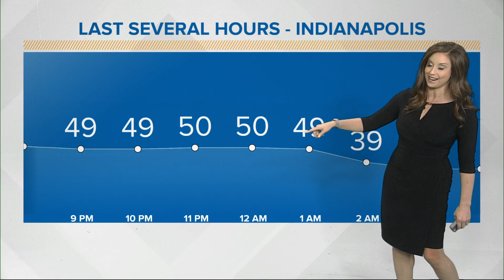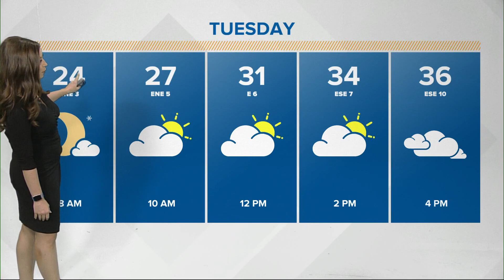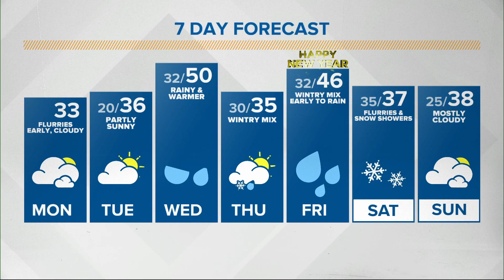Live Doppler 13 Weather Forecast — 12/28/2020 Sunrise update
We're waking up to temperatures in the 20s, and highs will only be in the 30s Monday afternoon.